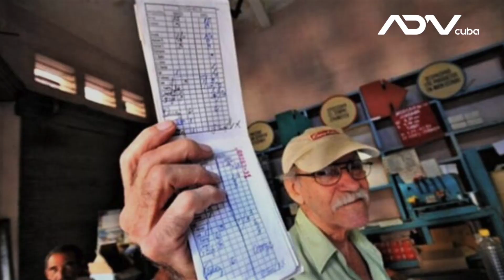Noticias de Cuba: las 5 más importantes del día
Aquí las 5 Noticias de Cuba más leídas del lunes 21 de septiembre del 2020
1-Ex prisionera política y activista cubana denuncia que régimen amenaza con quitarle sus hijos

2-Acosada y bajo vigilancia la activista Diasniurka Salcedo

3-Homenaje el día que cumpliría 12 años a una de las niñas víctimas por derrumbe en Habana Vieja

4-Reparten miseria en versión 2.0: La “libreta de abastecimiento” no muere, se transforma

5-"Tu enemigo es Raúl Castro": El B de los Aldeanos lanza fuerte rap contra el régimen